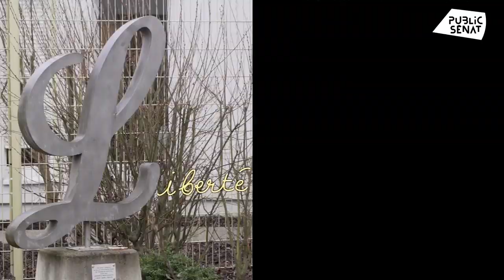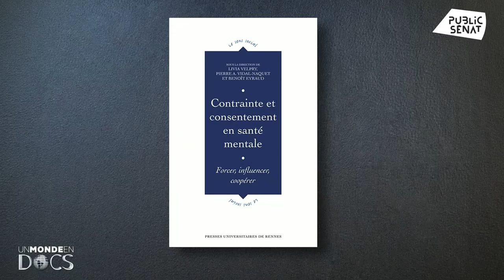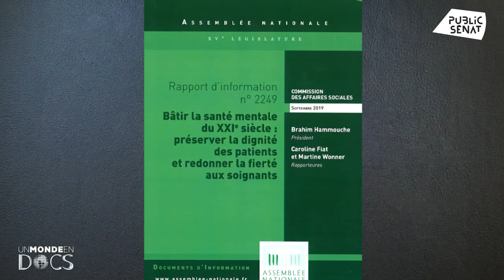Psychiatrie : une médecine sous contraintes ? - Un monde en docs (15/02/2020)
L’évolution de la psychiatrie a toujours été dépendante des évolutions de l’opinion collective. D’un mouvement d’ouverture et de liberté propre aux années 70 à un enfermement plus sécuritaire durant les années 2000, l’équilibre reste difficile à établir.

La manière dont nous traitons les malades psychiatriques évolue au gré des mouvements de l’opinion. Liberté ou enferment ? Contrainte ou confiance ? Comment assurer le bien-être du malade tout en protégeant la société ?  En la matière rien n’est simple : Jérôme Chapuis et ses invités ouvrent le débat.
Avec :
LIvia VELPRY : Sociologue, maîtresse de conférences à l'Université Paris 8 Saint-Denis,
Martine WONNER : Députée LREM du Bas-Rhin,
Pedro SERRA : Psychiatre, chef de service à l’établissement public de santé Ville-Evrard (93).
Présenté par Jérôme CHAPUIS : -.